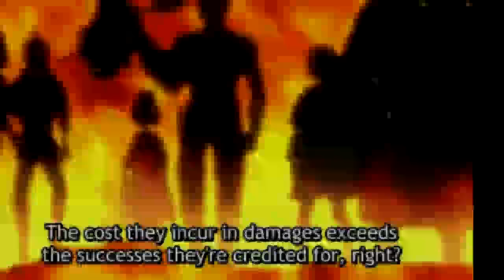black clover chapter 244 cinderella gray. Yami vs dante ???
dante finally knockout asta and sets his eyes on the two ladies but then yami appears. What then ill be the future of this  fated battle